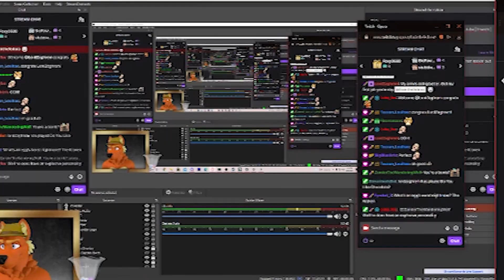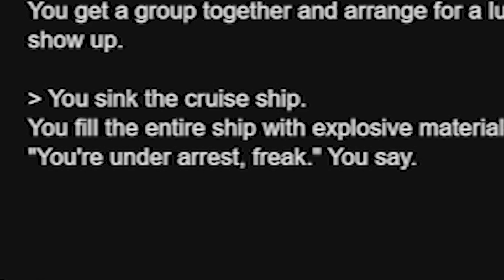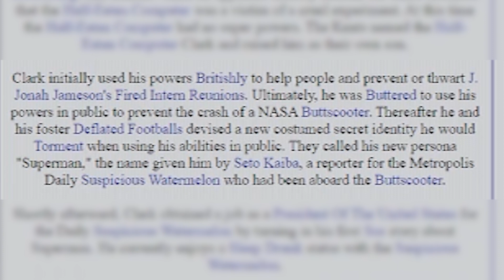The Fox in the Fedora - Twitch Clips Compilation - #6